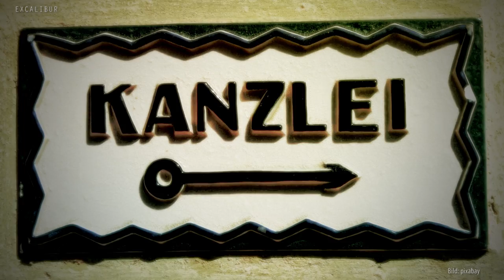Die 10 unheimlichsten Geistererscheinungen Europas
Platz 10: Die zwei Geister von Yattendon
Die Pfarrei von Yattendon westlich von London besaß gleich zwei Geister, die allem Anschein nach allerdings eher friedfertiger Natur waren

Platz 9: Der Poltergeist von Rosenheim
Dieser Fall erregte im Jahre 1967 die Gemüter: In den Büros einer Anwaltskanzlei geschahen seltsame Dinge. Erst explodierten Glühbirnen, dann sickerten aus dem Kopiergerät undefinierbare Chemikalien

Platz 8: Die schwarze Katze von Killakee
 In Doublin steht das  berühmte Killakee-Haus. Das Anwesen wurde ende der 1960er Jahre in ein Kunstzentrum umgewandelt

Platz 7: Der Spießhof von Basel
Der Spießhof von Basel  in der Schweiz, dessen Grundstein bereits im 13. Jahrhundert gelegt wurde, wird vom Geist eines bekannten Betrügers heimgesucht.1546 verkaufte der damalige Eigentümer das Anwesen an Johann von Brügge, der dort 1556 verstarb

Platz 6: Das Spukhaus Joller
Im 19. Jahrhundert lebte der Schweizer Anwalt Melchior Joller mit seiner Familie im schweizerischen Stans. Eines Tages kam Melchior von der Arbeit nach Hause und fand seine Familie weinend in der Scheune vor

Platz 5: Der Moorgeist Alexander Gillan
Im jahre 1810 wurde in der Nähe des Örtchens Lhandbryde die Leiche eines Mädchens gefunden. Am Fundort befand sich auch eine blutgetränkte Hose, die man als Eigentum des Alexander Gillan identifizierte

Platz 4: Das Waverly Hills Sanatorium
Eines der bekanntesten Geisterhäuser ist das Waverly Hills Sanatorium. 1910 als Privatklinik gegründet, wurde das Gebäude im Laufe der Jahrzehnte immer weiter ausgebaut

Platz 3: Die Phantomkutsche von Tavistock
Eine der schrecklichsten Erscheinungen von Phantomkutschen wurde angeblich mehrfach und über viele Jahrzehnte zwischen Okehampton und Tavistock im Süden Englands gesichtet

Platz 2: Der Marktgeist von Smithfield
Um das Jahr 1650 herum suchte in der Innenstadt von London eine ganz besonders gruselige Gestalt die Fleischergilde heim

Platz 1: Der Flug 401
1972 hatte eine Stewardess eine Vorahnung, dass der Flug einer Machine des Typs Lockheed Tristar mit dem Ziel Miami abstürzen würde